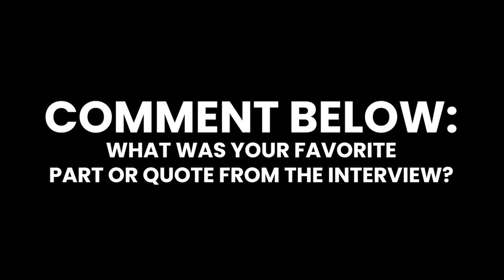How To Create Like A Champion W/ Tony Clark: Making Magic podcast Ep.14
The Making Magic Podcast: Inspiring Conversations That Get Your Gears Turning

LISTEN TO THE SHOW ON YOUR FAVORITE PODCAST APP
Apple Podcasts:

ABOUT TONY: Tony was born and raised in Stamford, Ct. His career in the world of entertainment began at the early age of six. By the age of eighteen, Clark already received national notoriety for his many awards and accomplishments as a young magician. Tony had the honour of studying magic with the Legendary Tony Slydini for more than two years. After winning the World Class Stage Contest for the Society of American Magicians in 1988 Tony began travelling the world performing. In 1994, he was nominated by the world-famous Magic Castle in Hollywood for Stage Magician of the Year. In 1995 Tony was given the Milbourne Christopher Award for Best Young Magician. In 1996 his critically acclaimed revue show Phantasy which he produced and starred in, made Lake Tahoe entertainment history for being the first show to ever run four years straight! In 1998 the Lake Tahoe Boys & Girls club surprised Tony by presenting him with the Volunteer of the Year Award for his work with underprivileged kids in the community. Then in 2000 Clark won the World Magic Award for “Best Classical Magic Act” which aired on CBS TV. You may have also seen Tony on NBC’s World Most Dangerous Magic, several TV episodes of “Masters of Illusion” and a guest appearance on ABC’s “Bachelorette” and TV Land’s “The Soul Man” with Cedric the Entertainer just to name a few.